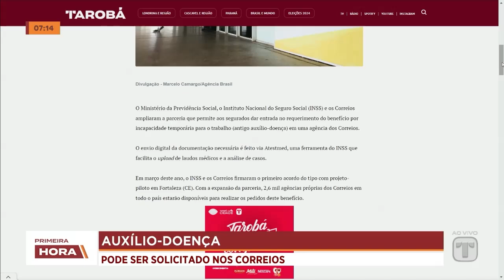18-10-24 Auxílio-doença pode ser solicitado em agências dos Correios; veja em Londrina - LONDRINA